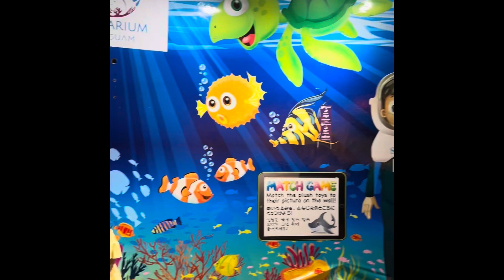Underwater Aquarium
Visited Guam aquarium with baby tats ~ watched the shark, big and small fishies